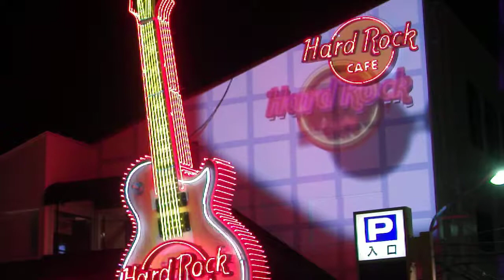DSCF9030ハードロックカフェ東京マッピングプロジェクション